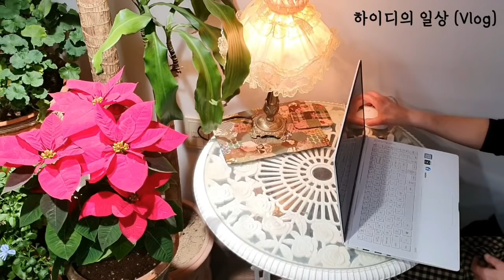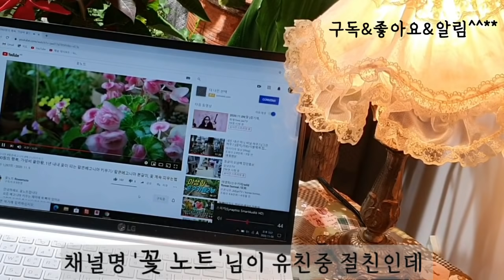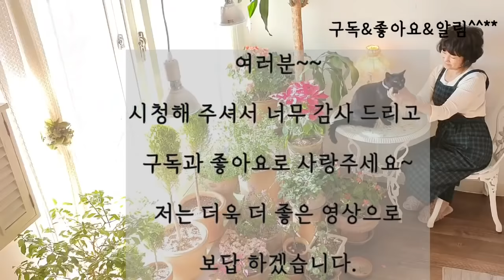식물 홈카페 랜선투어/거실에 식물 카페 만들어서 즐기기/ 식물 홈 카페로 힐링하기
거실로 식물들을 들이면서 홈 카페를 꾸며 봤습니다~
있는 식물로 장식했는데 만족도가 의외로 높네요~
여러분에게도 권해 드립니다.

오늘도 시청 해 주셔서 정말 감사 드립니다.